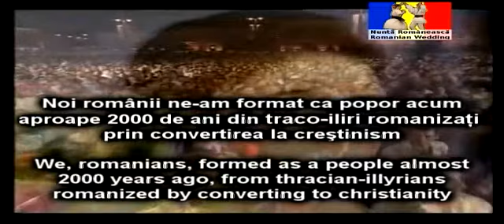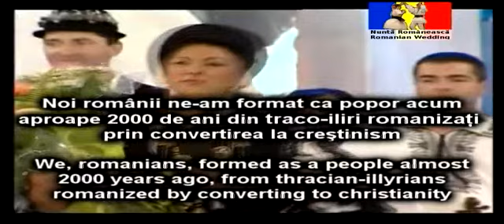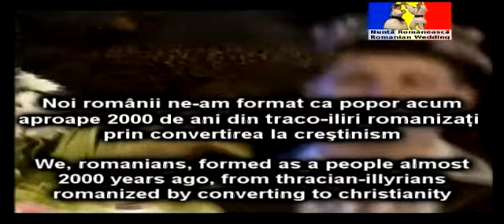Βέροια, ακούτε αυτό το τραγούδι του γάμου Βαλάχων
Proiect Avdhela - Biblioteca Culturii Aromâne

Suţata Predania pritu proiectulu Avdhela ari tu scupo si-află, si editeadzâ şi s-dhuruseascâ operili ştiinţifiţi şi artistiţi ţi ţânu di avearea culturală armâneascâ şi tuti operili ligati di aestâ aveari. Aesti luyurii culturali şi maxusu aţeali agiumti publiţi potu s-hibâ xitâxiti fârâ paradz di tuţ xităxitorľi şi di tuţ aţeľi ţi au simferu.

Κâντεκ ντε νουντă ρομâνεσκ
Βιν φεκιοριι σα μă κειε (κεαρă)
κâντα Νινετα Ποπα

Βιν φικιοριι (φεκιοριι) σă μă κειε (κεαρă)
Μαμα νου βρεα σă μă ντειε
Πâνă τοαρκεμ κâνεπα
Îι ντουκ ντορουλ λουι μπαντεα

Ποπορουλ Ρομâν α φοστ μερεου Κρεσχτιν Ορτοντοξ
Νόι ρομâνιι νε-αμ φορματ κα ποπορ ακουμ
απροαπε 2000 ντε ανι ντιν τρακω-ιλιρι ρομανιζατσι
πριν κονβερτιρεα λα κρεσχτινισμ

Πεντρου τινε μăι μπăντιτσă,
Ν-αμ ντε λα μαμα κρεντιντσă
Ζι σχι νοαπτε, κεας κου κεας,
Μă κεαρτă κα σă τε λας
Μπαντε, ντε τσι-ι ντραγ ντε μινε,
Νου μαι îντρεμπăμ πε νιμενι.
Βινω μπαντε σχι μă ια!
Σχι μă φă μιρεασα τα.

Cântec de nuntă românesc

Ghin fişiorii si mi ceară
Mama nu vrea să mă deie
Până toarcem cânepa
Îi duc dorul lui badea

Poporul Român a fost mereu Creştin Ortodox
Noi românii ne-am format ca popor acum
aproape 2000 de ani din traco-iliri romanizaţi
prin convertirea la creştinism

Pentru tine măi bădiţă,
N-am de la mama credinţă
Zi şi noapte, ceas cu ceas,
Mă ceartă ca să te las
Bade, de ţi-i drag de mine,
Nu mai întrebăm pe nimeni.
Vino bade şi mă ia!

τώρα έχω χρησιμοποιήσει ένα χώρο μεταφραστής Internet γιατί δεν ξέρω τη γλώσσα σας.
την ειρήνη και την αγάπη από τη χριστιανική ορθόδοξη Ρουμανία!

ο ρουμανικός λαός έχει πάντα Χριστιανοί Ορθόδοξοι.
εμείς, οι Ρουμάνοι, που διαμορφώνεται ως λαός σχεδόν
Πριν από 2000 χρόνια, από το Θρακικό-Ιλλυριούς
εκρωμαϊσμένο με τη μετατροπή στο χριστιανισμό

Στίχοι αυτού του τραγουδιού

πολύ παλιό και όμορφο παλιό παραδοσιακό τραγούδι του γάμου της Ρουμανίας

παλικάρια έρχονται σε μένα να προτείνει γάμο

Η μητέρα μου δεν θέλει.
μέχρι να γυρίσετε τον κάνναβη,
Μου λείπει ο αρραβωνιαστικός μου.

για σας, ο αρραβωνιαστικός μου,
Η μητέρα μου δεν συμφωνεί για μένα να είμαι μαζί σας.
μέρα και νύχτα, την ώρα και ώρα,
Υποστηρίζει μαζί μου για να σας αφήσει.

Ο αρραβωνιαστικός μου, εάν με αγαπάτε,
δεν έχουμε να ρωτήσετε κανέναν.
έρχονται αγάπησε ο αρραβωνιαστικός μου και να μου!
και μου κάνει νύφη σας.